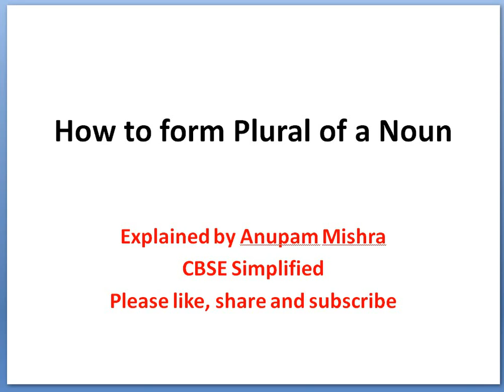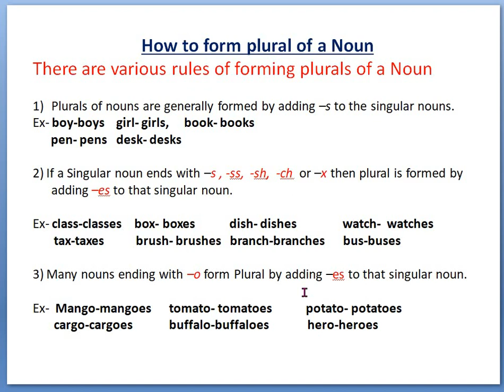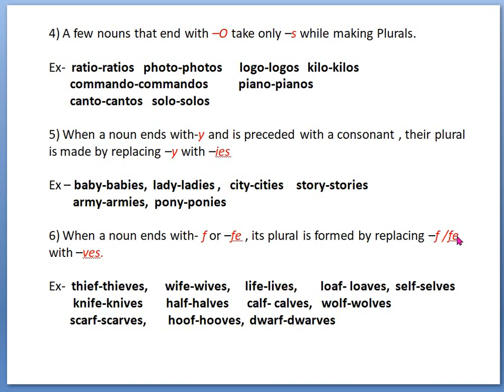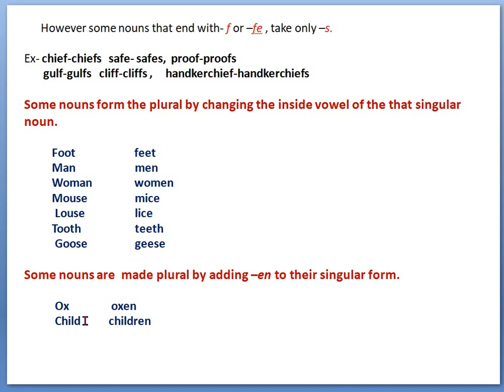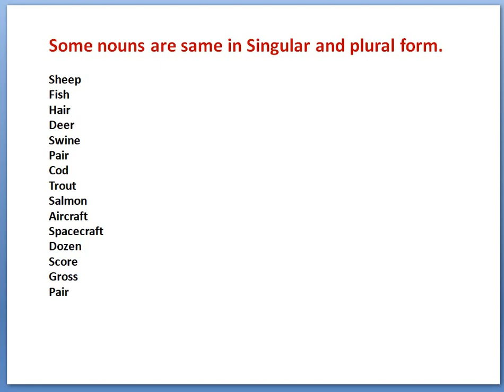Change words into Noun # change verb into Noun # formation of Noun # Anupam Mishra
In this video I have explained the ways of converting a Verb into a Noun. it explains in detail how Nouns can be formed from Verbs and Adjectives.